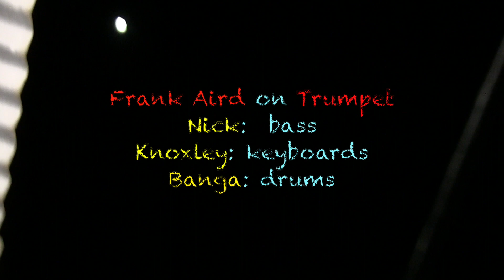The Heptones: 'I Shall Be Released', Drifters, Negril, Jamaica 2020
The Heptones are a legendary Jamaican rocksteady and reggae vocal trio most active in the 1960s and early 1970s. They were one of the more significant trios of that era, and played a major role in the gradual transition between ska and rocksteady into reggae with their three-part harmonies. The Heptones were contemporaries of the Wailers and the Maytals, and every bit their equal in the mid-60's. The Heptones were from Kingston, Jamaica. They  started in 1965 and played Rocksteady &  Reggae and  recorded for Studio One. The original members were Earl Morgan, Robert Dacres, Carlton Scarlett. Past members included Leroy Sibbles, Barry Llewellyn & Naggo Morris.

Leroy Sibbles, Earl Morgan and Barry Llewellyn first came together as "The Hep Ones" in 1965 in Kingston but they soon changed their name to "The Heptones". They had a number of Jamaican hits for Studio One, beginning with "Fattie Fattie", in 1966.

During their five years at Brentford Road, the home of Studio One, Leroy Sibbles played bass on numerous sessions, auditioned acts, and, along with Jackie Mittoo, was the chief studio arranger. Some of their instrumental session work was released as the Soul Vendors and Sound Dimension. The Heptones remained at Studio One well into the reggae era. They had a big hit with "Book of Rules" in 1973. It was one of the group's few songs not sung by Sibbles. Barry Llewelyn sang lead and co-wrote "Book of Rules". In 1977 they recorded Bob Dylan's "I Shall Be Released".
As of 2016, the line-up featured Morgan with Robert Dacres and Carlton Scarlett.